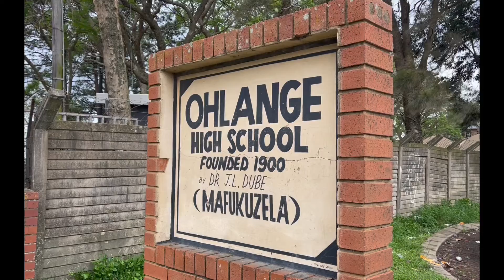Premier Nomusa Dube-Ncube pays her respects at the Dr John Langalibalele Dube memorial at oHlange.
KwaZulu-Natal Premier Nomusa Dube-Ncube, Prime Minister of Barbados Mia Mottley, Gracà Machel and other dignitaries visited Dr John Langalibalele Dube's grave at oHlange, in Inanda, to lay wreaths, today (Sunday 13 November 2022). Prime Minister Mottley delivered the 20th Annual Nelson Mandela Lecture at the ICC, yesterday, and expressed her earnest wish to visit the grave of Dr Dube, the founding President of the ANC.